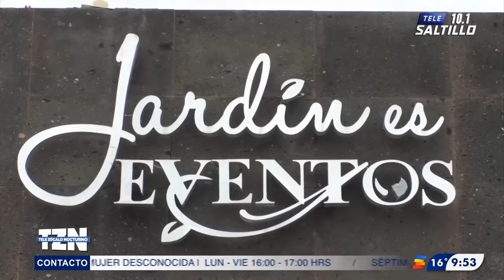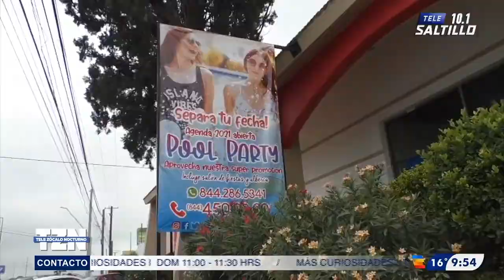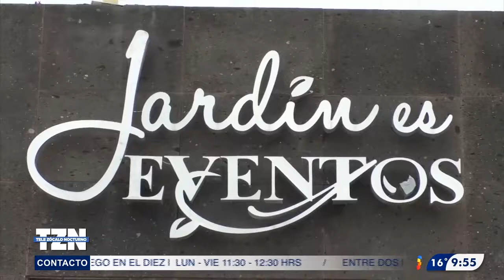Aplazan fiestas por restricciones en eventos sociales